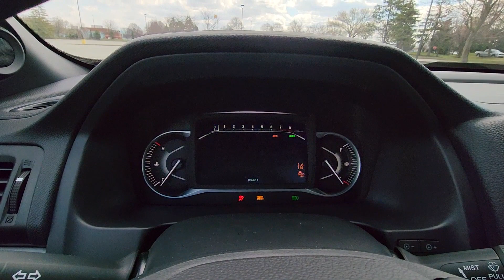2024 Honda Passport EX-L Dublin, Worthington, Amlin, Kileville, Powell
2024 Honda Passport EX-L 5FNYF8H57RB010488 Video